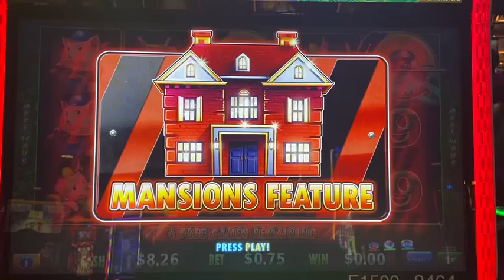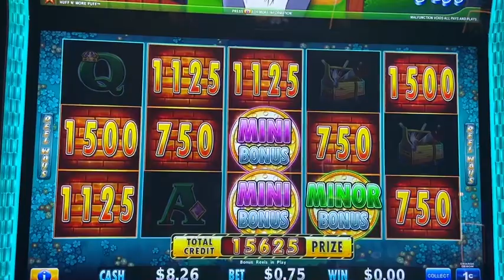Huff and Puff mansion bonus while low rolling at the Jack!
Huff and Puff Mansion bonus at the Jack, Steve was low rolling and the wolf provided some fun!